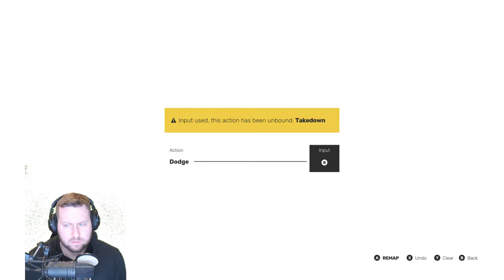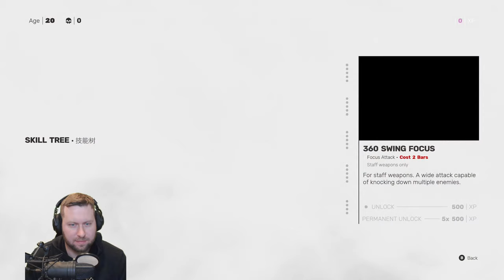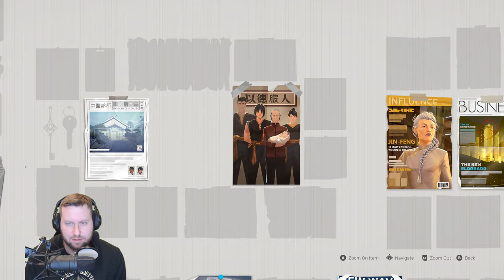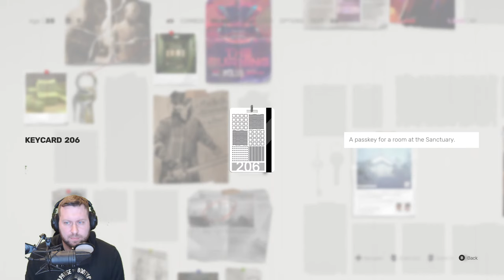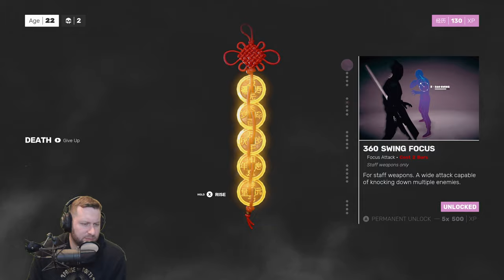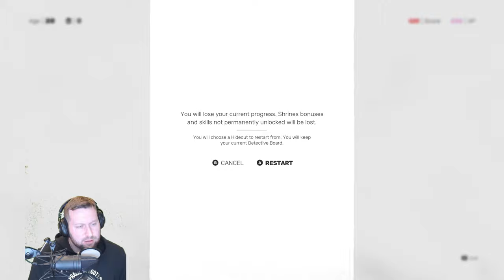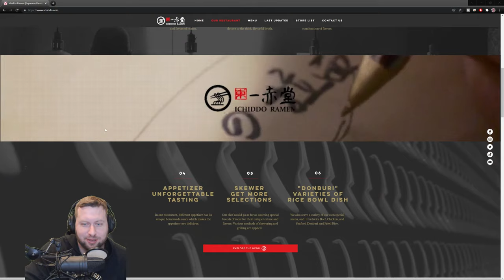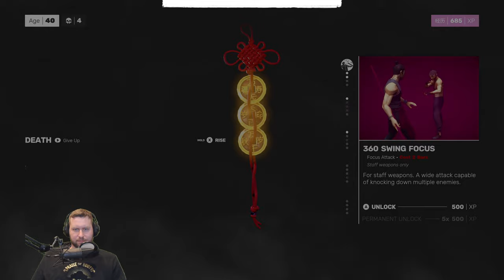Sifu - Kung Fu Goodness Livestream #1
Thanks to Epic Games for a copy of Sifu!

Sifu is the new game of Sloclap, the independent studio behind Absolver. A third person action game featuring intense hand-to-hand combat, it puts you in control of a young Kung-Fu student on a path of revenge.

The hunt for your enemies will take you through the hidden corners of the city, from the gang-ridden suburbs to the cold hallways of the corporate towers. You have got one day, and countless enemies on your way. For every mistake, time will be the price to pay.

Careful positioning and clever use of the environment to your advantage are key to your survival. Use everything at your disposal: throwable objects, makeshift weapons, windows and ledges... The odds are stacked against you, and you will be offered no mercy.

Kung Fu is mastery through practice, a path for both the body and the mind. Learn from your errors, unlock unique skills, and find the strength within yourself to master the devastating techniques of Pak-Mei Kung-Fu.